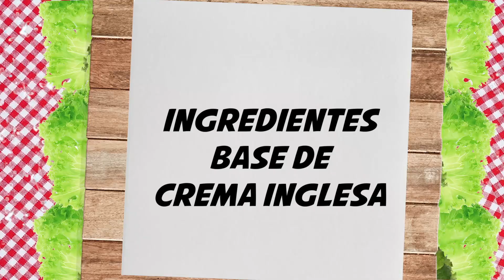Receta de HELADO de LUCUMA Casera SALUDABLE y artesanal | Receta de Karla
✅ Hoy vemos como se hace un helado de lúcuma casera muy fácil de hacer con pocos ingredientes
👩‍🍳 INGREDIENTES:
    Para el Sabor del Helado
✔ 300 grs Pulpa de Lucuma
✔ 250 ml Leche Fresca
    Para la Base del Helado
✔ 400 ml Leche Evaporada
✔ 100 grs de Azucar
✔ 4 Yemas de Huevo
✔ 250 ml de Chantilli
    Topping para el Helado
✔ 120 grs Azucar
✔ 100 grs Almendras
👩‍🍳 Los UTENSILIOS de COCINA que uso: